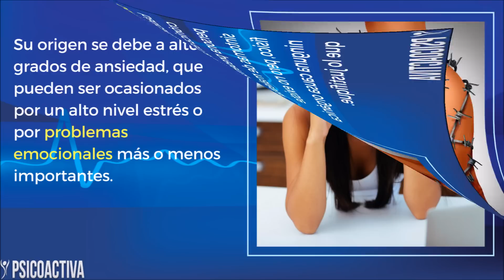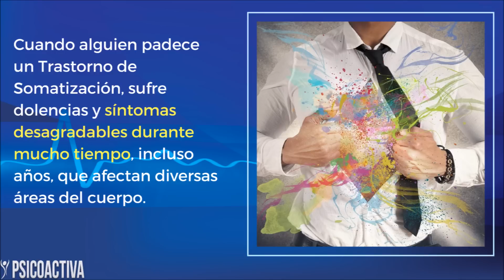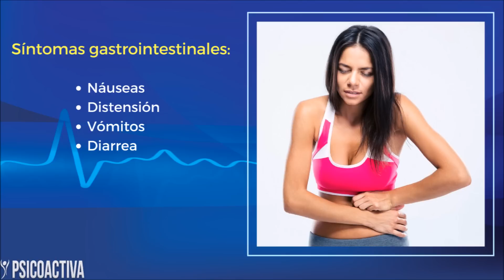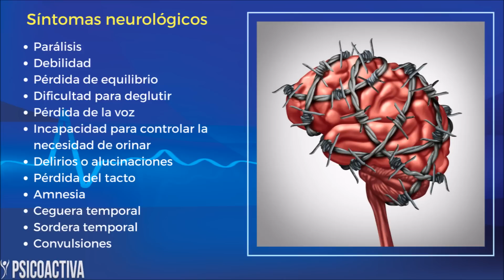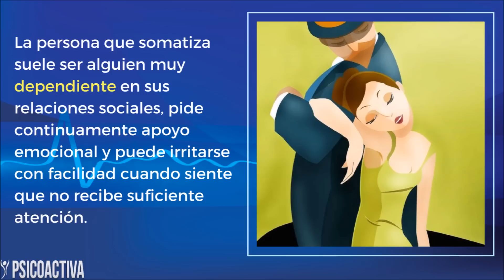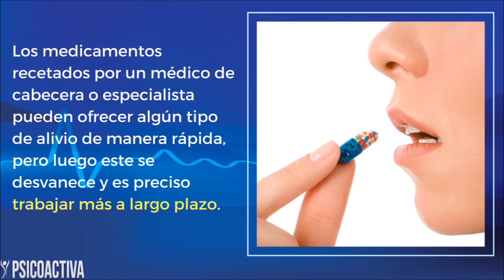El Trastorno de Somatización, causas y síntomas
El trastorno de somatización es básicamente una afección crónica en la cual la persona presenta síntomas de malestar físico, pero no se puede encontrar ninguna causa orgánica que lo justifique; sin embargo, el dolor y los síntomas que experimentan son reales y no son creados ni simulados.